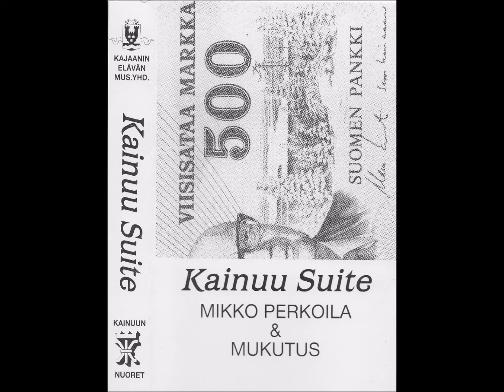Mukutus: Puolankalaisen navettapiian parempi römpsänjynssäyssottiisi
Säv A.Turpeinen san M.Kontkanen; kasetilta Kainuu Suite (Mikko Perkoila & Mukutus) Kalma 01; Julkaisija Kajaanin elävän musiikin yhdistys 1989